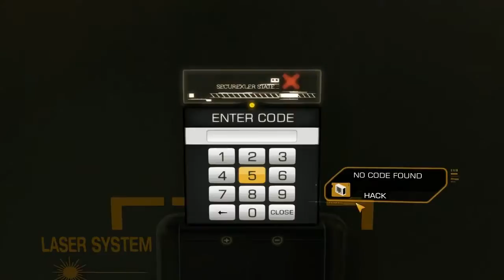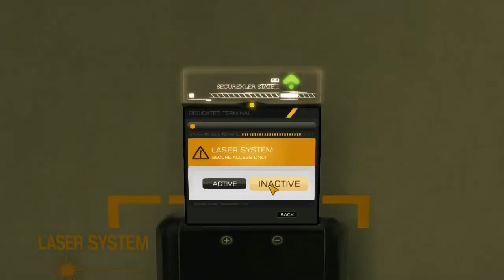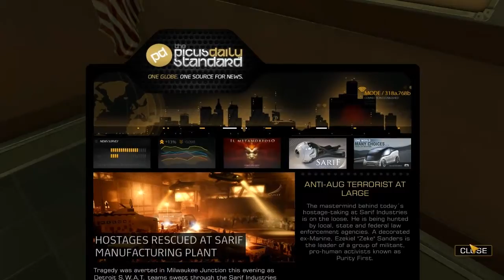Deus Ex: HR S2 EP12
Let's Play: Deus Ex: Human Revolution!